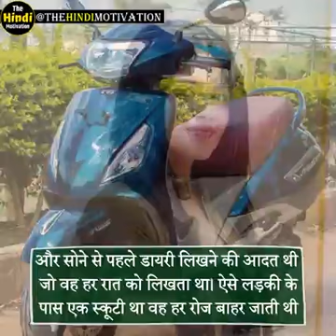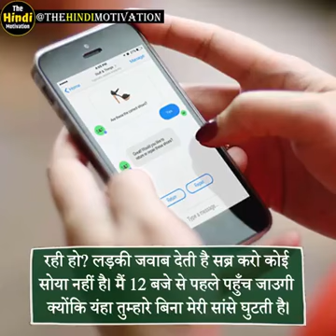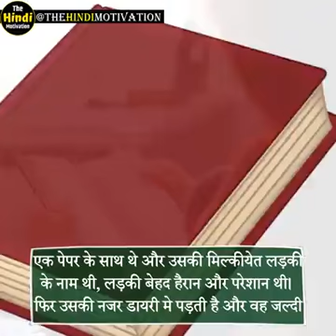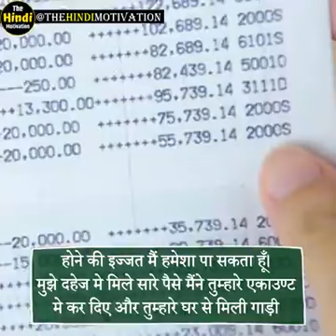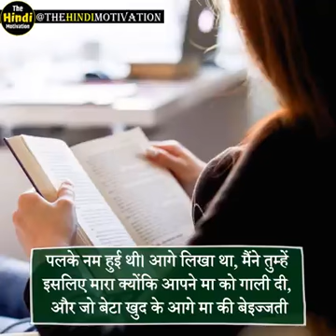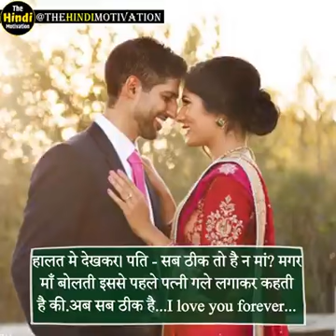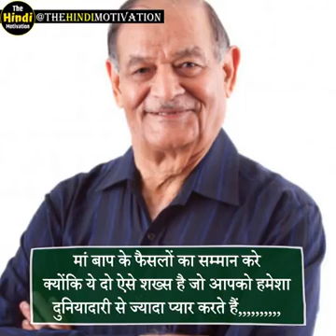Do watch these videos before doing love marriage In Hindi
पत्नी अपने पति को छोड़कर अपने बॉयफ्रेंड के साथ क्यो भाग जाती है? लव मेरेज करने से पहेले ये विडियो अंत तक अवश्य देखे.